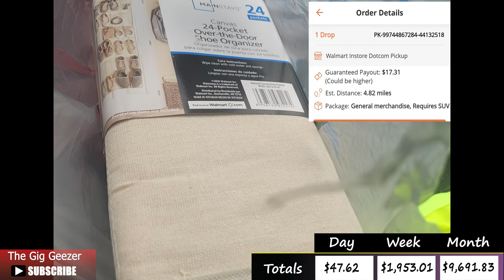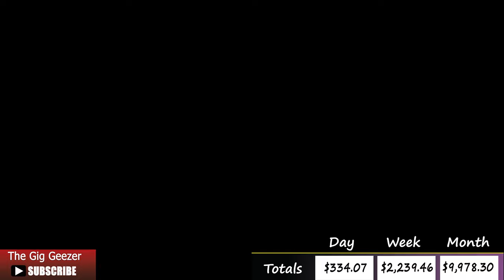How To Earn $10k In A Month With Your Cargo Van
How to earn $10k in a month with your sprinter/cargo van. The Gig Geezer attempts to answer that question in his latest upload.